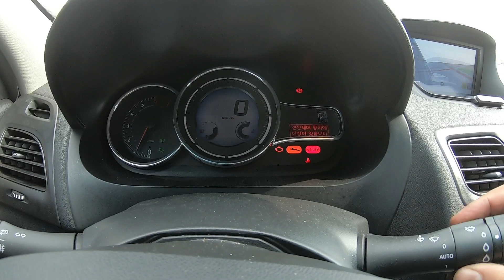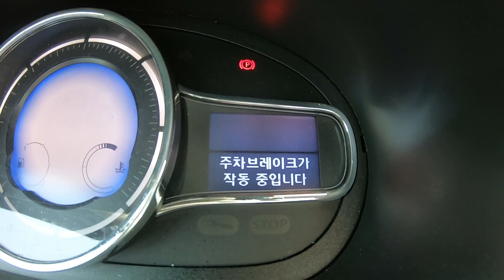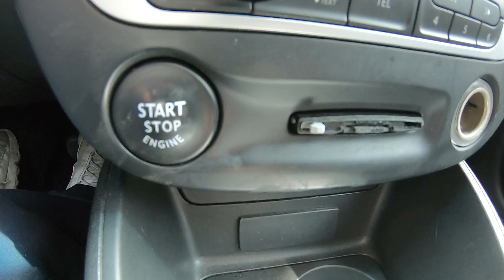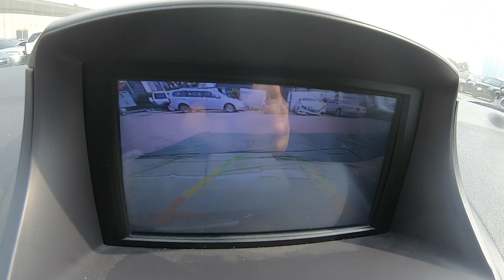165845 sm3 best Samsung Driving car KNMC4C2HMFP165845